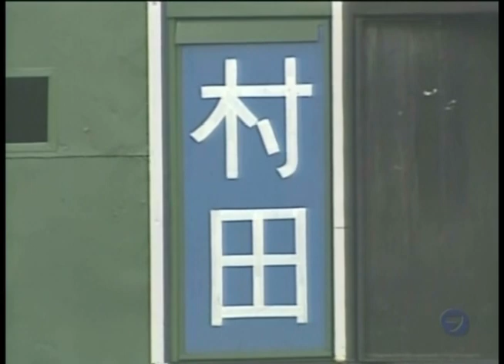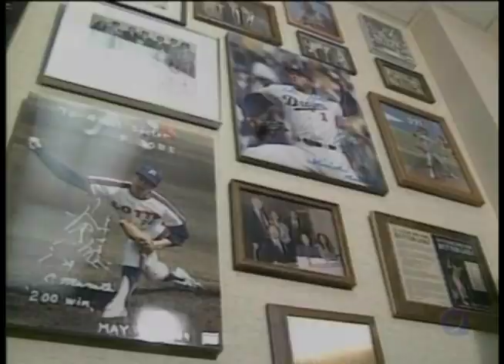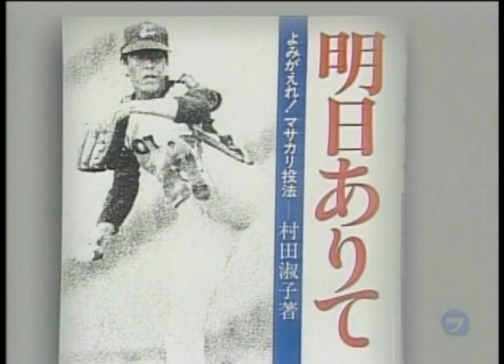【 豪球は男の美学 村田兆治 〜 マサカリよ永遠なれ 〜 】1990/10/13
村田兆治（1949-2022） 広島県出身
※番組放送時は1990年シーズン

【球歴】

東京オリオンズ〜ロッテオリオンズ
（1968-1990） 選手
ロッテオリオンズ
（1990） 選手兼任コーチ

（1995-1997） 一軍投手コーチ